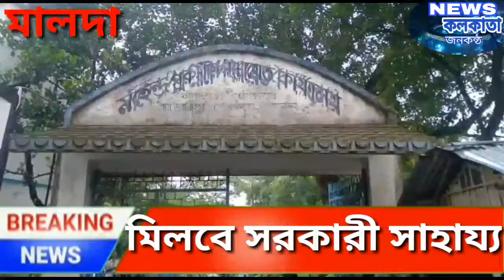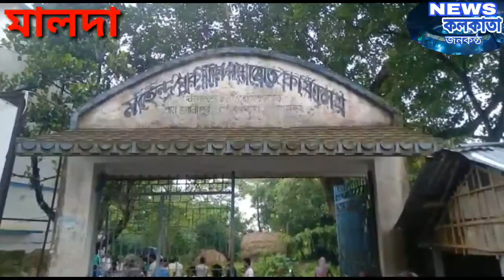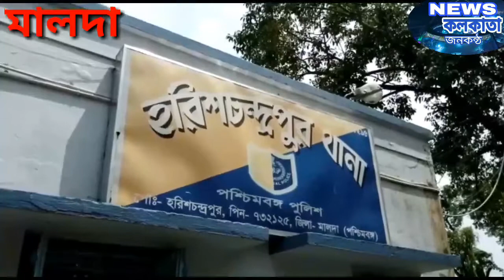আর কতটা গরীব হলে মিলবে সরকারি সাহায্য" প্রশ্নটা সাবেরা বেওয়া